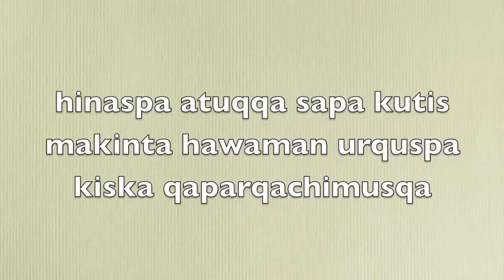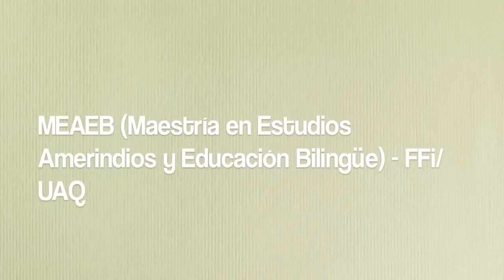Hukuchamanta Atuqmantawan Willakuy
Qichwa Willakuykuna: Hukuchamanta Atuqmantawan Willakuy

Textos: Carina López Matencio & Vidal Carbajal Solís
Voz: Vidal Carbajal Solís
Ilustraciones: Carina López Matencio
Edición: Pedro Cardona

Con apoyo de:
SINED (Sistema Nacional de Educación a Distancia)
MEAEB (Maestría en Estudios Amerindios y Educación Bilingüe) - FFi/UAQ

Noviembre, 2012